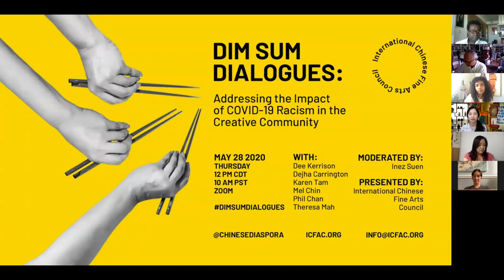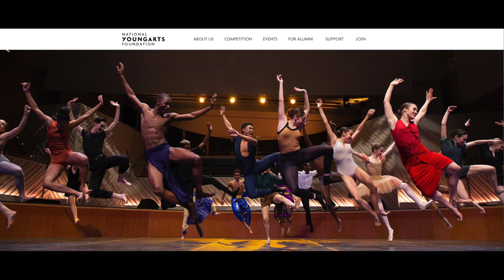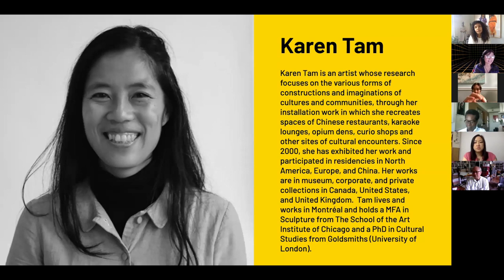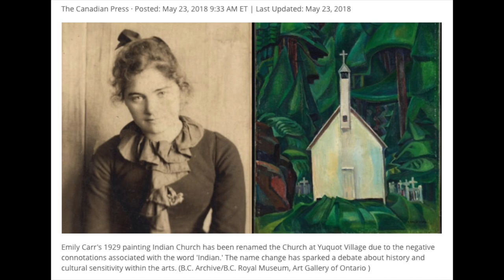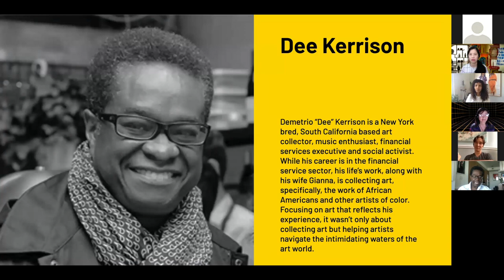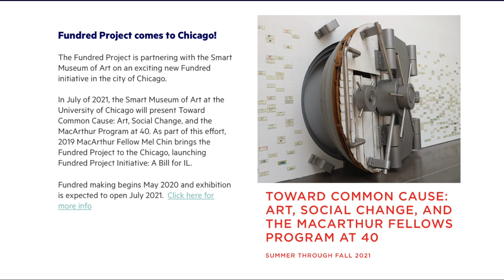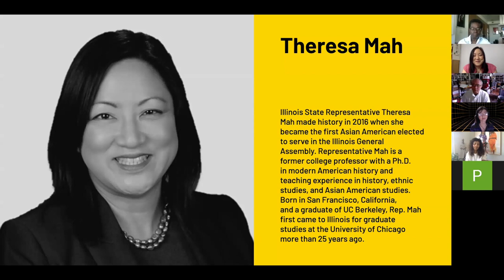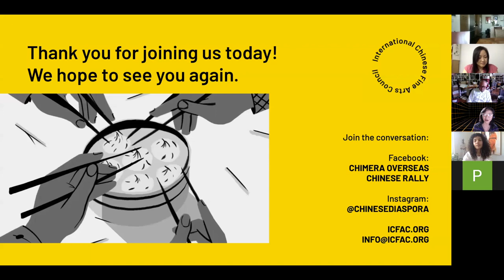Dim Sum Dialogues: Addressing the Impact of COVID-19 Racism in the Creative Community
International Chinese Fine Arts Council (ICFAC) hosted a Zoom webinar “Dim Sum Dialogues: Addressing the Impact of COVID-19 Racism in the Creative Community” with Dee Kerrison, Art Collector and Social Activist, Dejha Carrington, Vice President of External Relations & Communications of National YoungArts Foundation and co-founder of Commissioner, Karen Tam, Artist, Mel Chin, Artist, Phil Chan, Co-founder of Final Bow for Yellowface and Teresa Mah, Illinois State Representative, moderated by Inez Suen, ICFAC Director.

The COVID-19 pandemic has made clear that the fear of contracting disease has an ugly cousin: racism. As the coronavirus has spread through the United States, discrimination against Asian – along with Black and Latinx – communities have followed closely behind.

Furthermore, the details of the pandemic’s impact has brought to light the striking wider economic disparities in various industries. Among those made vulnerable are members of the creative community – whose livelihoods are threatened by the disappearance of the gig and performance economy.

In consideration of these issues, the International Chinese Fine Arts Council (ICFAC) calls for visibility, conversation, and unity, by facilitating a platform for social exchange. Our Dim Sum Dialogues are panel discussions covering valuable knowledge, experience, and insight, led by members of the creative community.